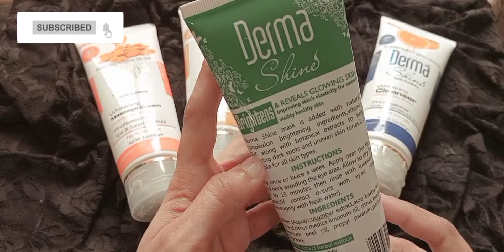Best Affordable Derma Shine Whitening Facial Kit Honest & Detailed Review